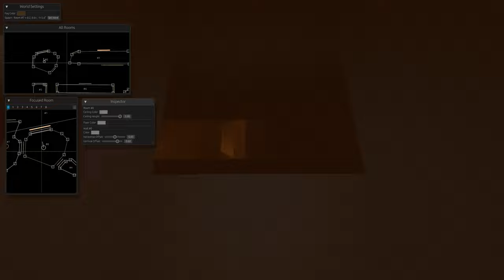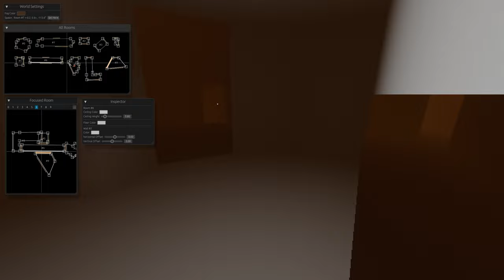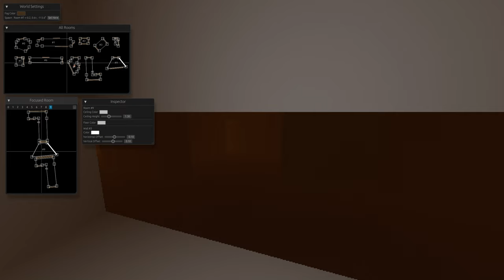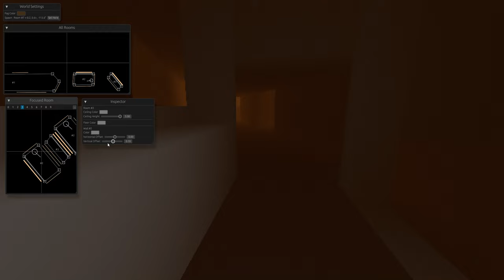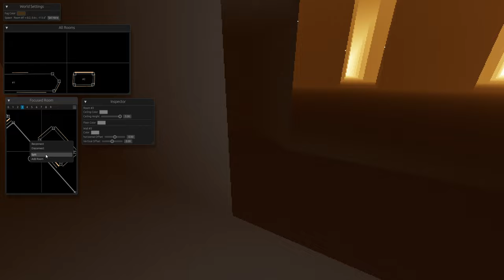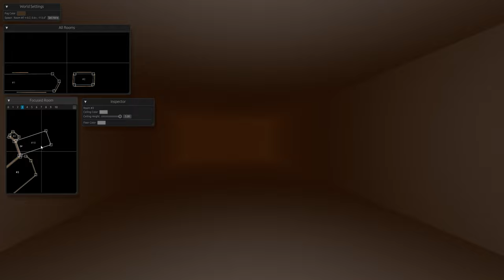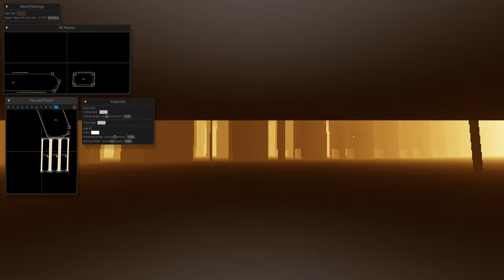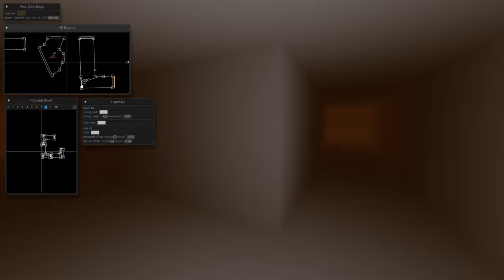Non-Euclidean Room Thingo Now With Up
Told myself I wasn't going to try and add any verticality to the renderer until I had some kind of game going, but alas I am very good at procrastinating.

So now each room can have a 'height', and each wall can have a vertical and horizontal 'offset', which means I can have tall ceilings and steps.

Also showing off the ability to add rooms and make connections, which I didn't have a good video of.